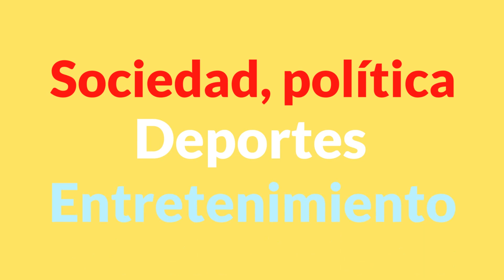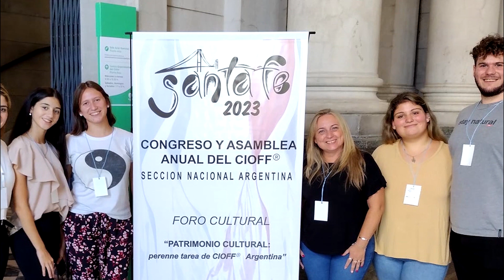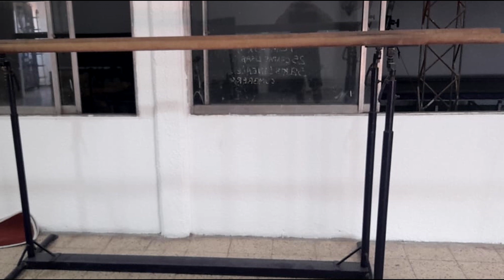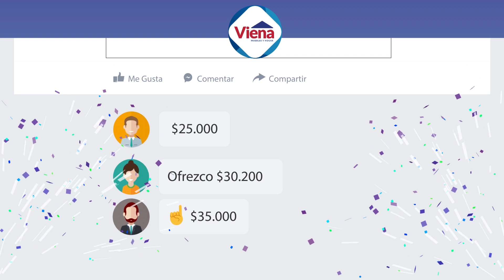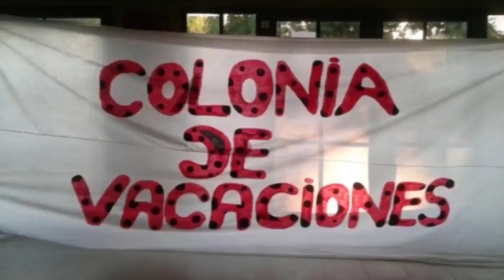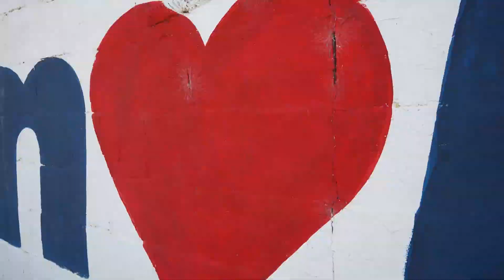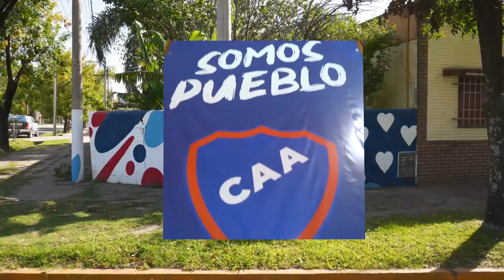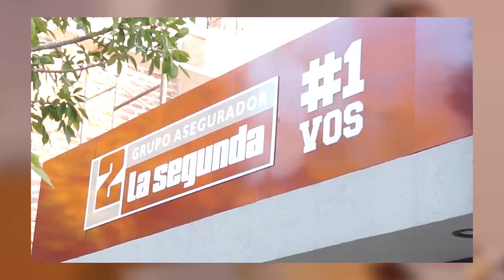FANATICOS 6 ABRIL - PARTE 1